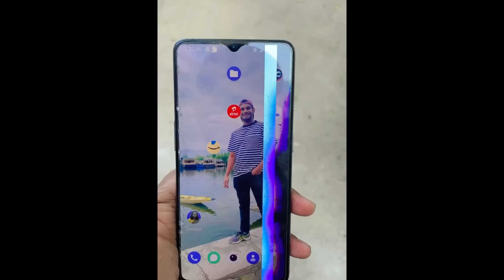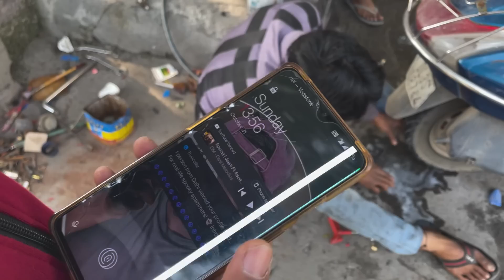I BROKE my phone?? | BOUGHT NEW I PHONE 13 | Bhawndar agya 😱🔥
Address-Neelam chowk metro station gate no .2
Near crown plaza mall
Store no.8920202917
 Facilities-
1.sell
2.buy new at half price
3.repair with 6 month warranty and one month breakage warranty on screen
 Sell any device hand to hand account transfer

 bas jada nhi likh sakta